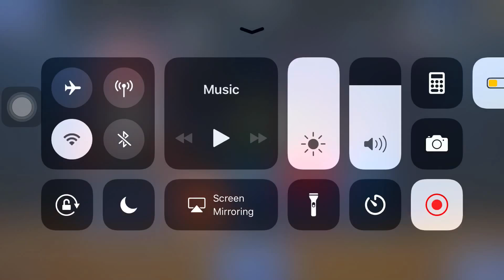Haha 😂 Ramon Hamilton 4th Quarter Damn 2K16! Badass haha 🤣 🤫